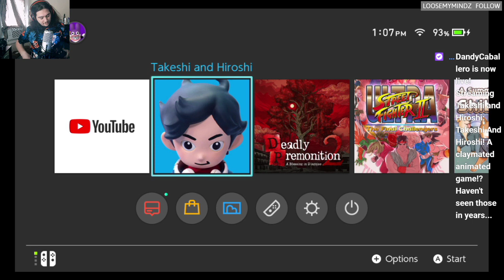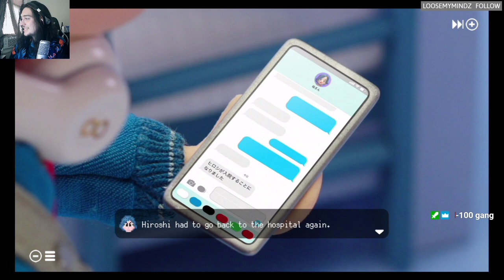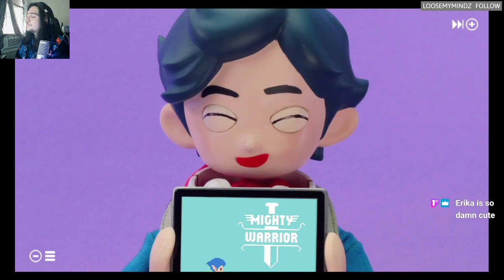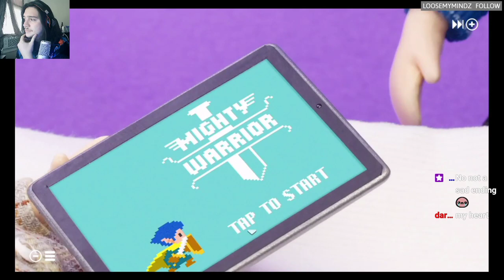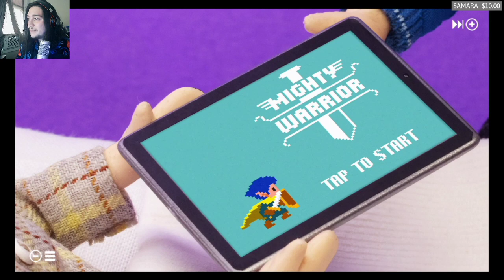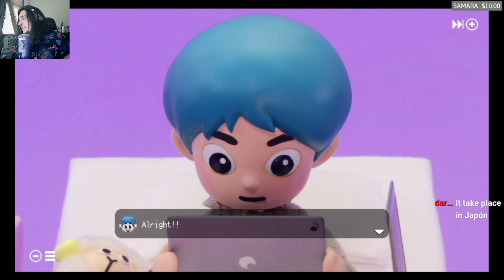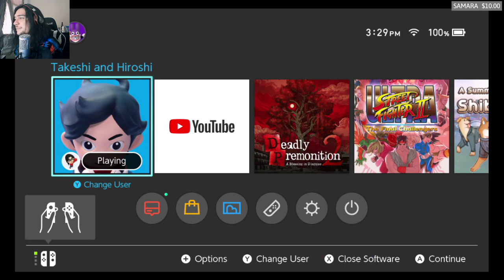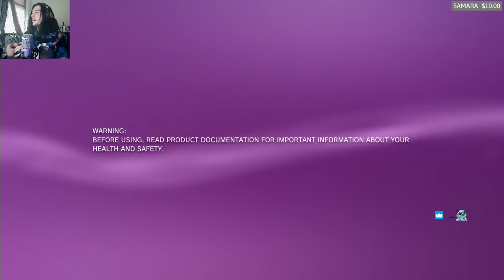Twitch Stream / Takeshi And Hiroshi! A claymated animated game!? Haven't seen those in years...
Today I'll be playing something completely different. I saw this at the Nintendo indie show and immediately fell in love with the animation and concept. I haven't seen claymation in such a long time especially in game form. Can't wait to play this TakeshiandHiroshi Indie -- Watch live